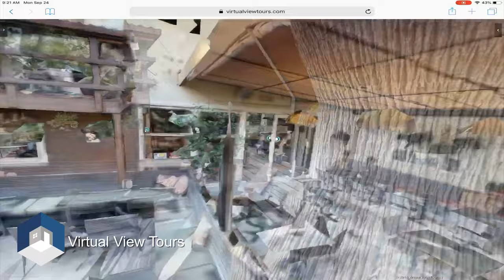Nancy Cartwright and Viceent Ybanez of Virtual View Tours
Nancy Talks with Vincent Ybañez from Virtual View Tours about his company, why he joined the Northridge Chamber of Commerce and what he has gotten out of the chamber since joining.